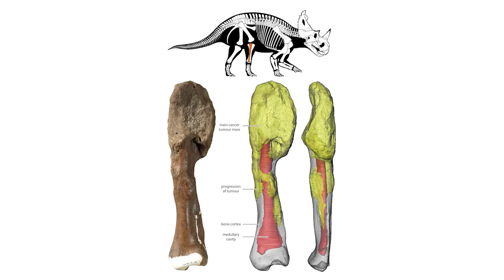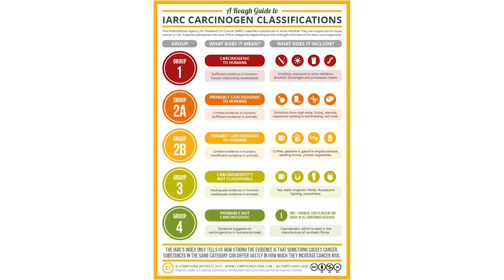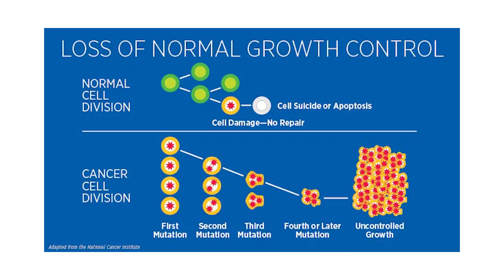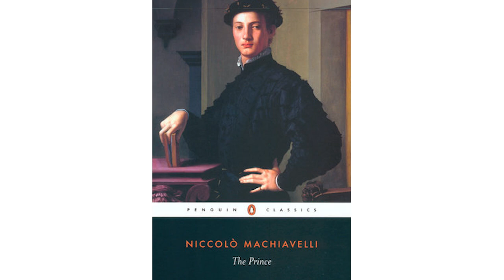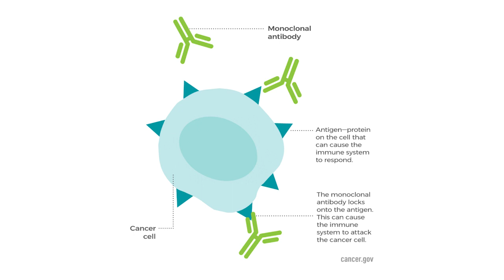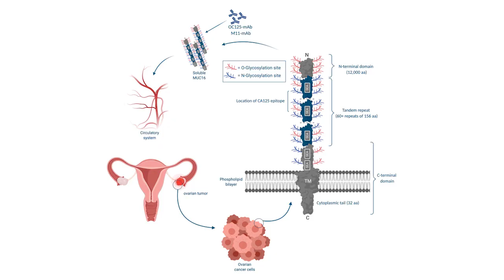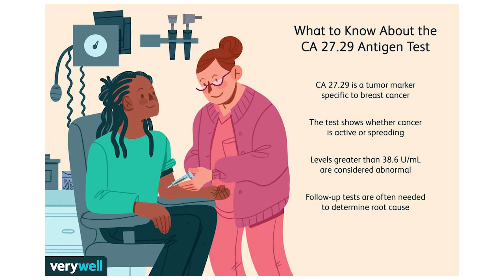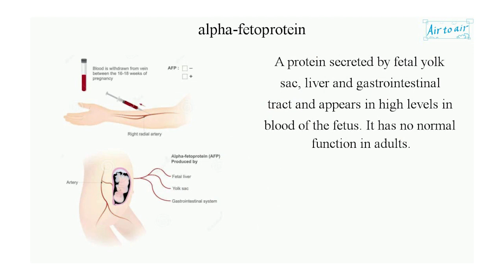"Getting To The Bottom Of Cancer!", Part 1 - Interesting Stories in the History of Diagnostics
As we wrap up 2022, Mickey Urdea is just getting started on the history of diagnosing cancer! In Part 1 on this subject, Mickey tracks cancer all the way from Australopithecus bones and Egyptian mummies up to cutting edge modern day protein assays for the detection of cancer markers for potential uses in early detection, secondary screening, therapy selection, recurrence, and beyond, especially focusing on the contributions of the global pioneer in such assays, the company Centocor. In honor of all those who live and have lived with cancer, please enjoy this jam-packed first episode on such a colossal topic.